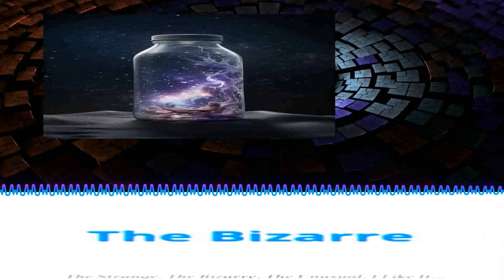Esoteric Agenda Part Eleven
WWOW
Scheduled Archived Uploads:
Sunday: Ancient Mysteries
Monday: Conspiracies
Tuesday: The Cut
Wednesday: Esoteric Agenda
Thursday: WWOW Talk
Friday: Fireside Stories
Saturday: Strange Stories
This is our schedule Starting in October 4, 2024 and is subject to change in the future.